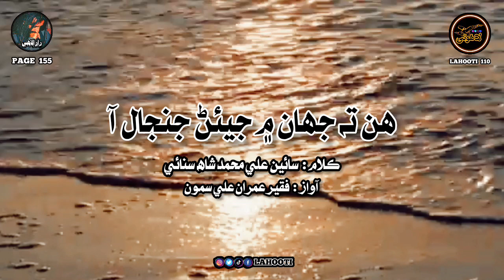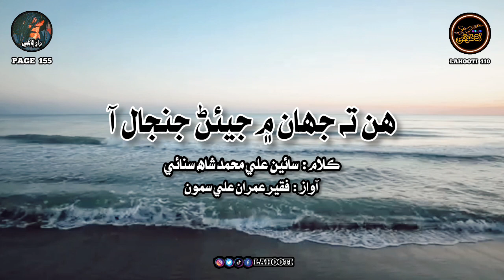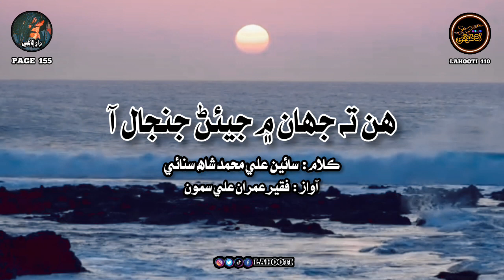hen ta jahan main jeyern danjal aa kalam | ھن تھ جھان ۾ چيئڻ جنجال آ | sain ali muhammah shah sanai